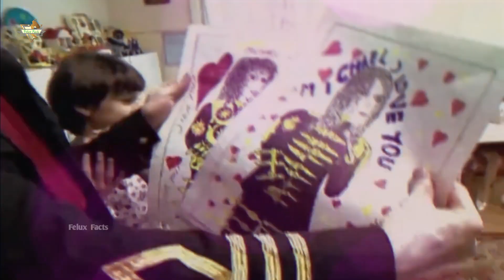ऐसे हुआ था Michal Jackson का अंत खुल गया राज | Secret of michal jackson | Michael Jackson in Hindi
Secret of michal jackson | Michael Jackson in Hindi